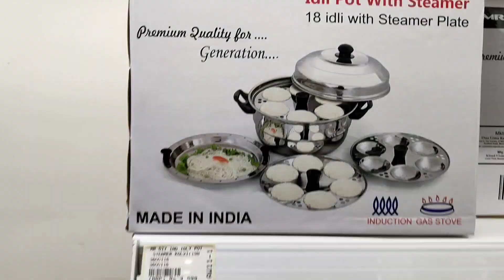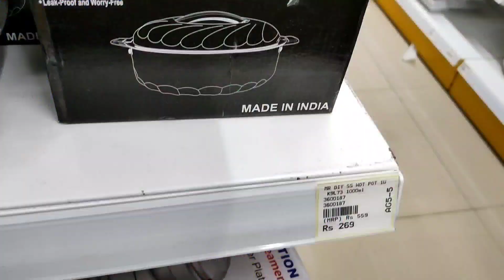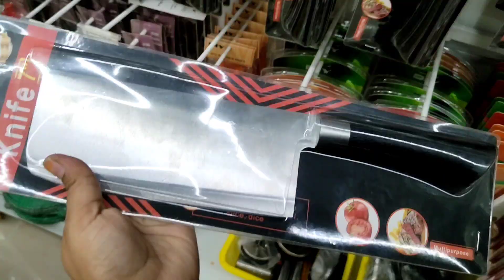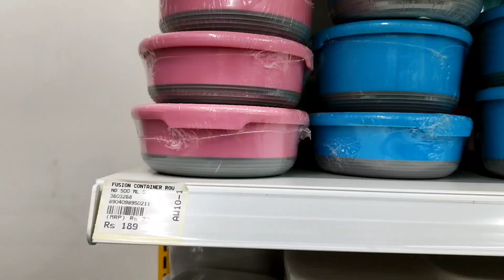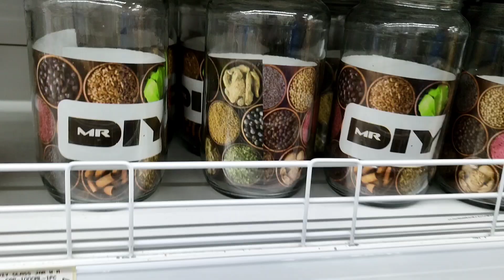Mr.DIY Store Bakra Eid 2022 Offer Buy One Get One Free | 50% Off Kitchenware Household Product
address:- Phoenix Mall alambagh Lucknow

MR.DIY Store summer biggest sale buy 1 get 1 free offer Vishal

Mr.DIY Store latest summer collection |Vishal Mega Mart new Arrivals |cheaper than

Mr.DIY Store latest offer Vishal Mega Mart cheapest organizers & useful ltems

hello guys
Almost all of these products are available in all Mr.DIY Store stores, so y can visit nearest one